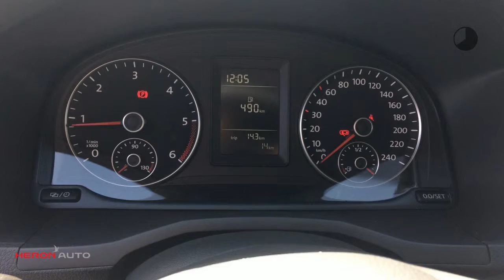Volkswagen Caddy 2.0 TDI Economy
Merk: Volkswagen
Model: Caddy
Type: 2.0 TDI Economy
Bouwjaar: 2019
Vermogen: 84 kW
Cilinderinhoud: 1.600 cc
Aantal cilinders: 4
Brandstof: diesel
Uitstootklasse: euro 6
Transmissie: handgeschakeld
Gewicht (leeg): 1.351 kg
Max trekgewicht: 1.400 kg
Carrosserievorm: commercial truck (5 drs)
Kleur: wit

Accessoires:
* Airconditioning
* Fabrieksgarantie
* In hoogte verstelbaar stuur
* Radio voorbereiding
* Rechter buitenspiegel
* Stuurbekrachtiging
* Toerenteller
* Warmtewerend glas
* Zijschuifdeur rechts
Omschrijving:
Carrosserievorm: Bestelbus
Fabrieksgarantie: Ja
BOVAG 40-Puntencheck: Ja
BOVAG Afleverbeurt: Ja
BTW: De getoonde prijs is exclusief BTW
Rijklaar, 2 achterdeuren en 1 zijschuifdeur rechts. Centrale vergrendeling op afstand, stuurbekrachtiging en airco.Voor nieuwe Auto's kunt u contact opnemen met Ron Vlaanderen Oldenzeel 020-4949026 of Edwin Keur 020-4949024. In verband met de indeling van het pand verzoeken wij u om even te bellen als u wilt proefrijden. We zetten de auto graag voor u klaar. Ofschoon wij deze website met de grootst mogelijke zorg bijhouden, behouden wij het recht voor op verkeerde uitvoeringen of verkeerde uitrusting niveaus. Wij zijn officieel VW & Audi dealer en onderdeel van de Stern Groep.

Aanbieder: